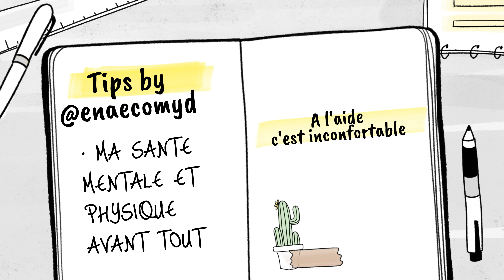Retourner avec son ex (peur du regard des autres, est-ce que c'est une bonne idée ?)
Il me manque, elle me manque, c'est sûrement ce que vous entendez ou que vous vous dites.
Sachez que c'est normal de vouloir retourner avec un partenaire. C'est une personne qui a compté pour vous et qui a encore un impact sur vous et vos décisions (parfois).
Sachez que vous êtes maître de vos décisions, retenter l'expérience (partiellement ou définitivement) ou laisser tomber complètement : Du moment que votre sécurité MORALE et PHYSIQUE n'est pas mis en danger.

En espérant que vous voyez votre valeur et que vous respectez vos standards avant tout.